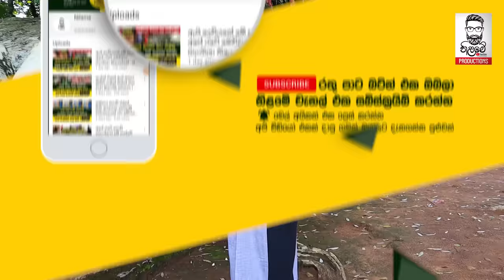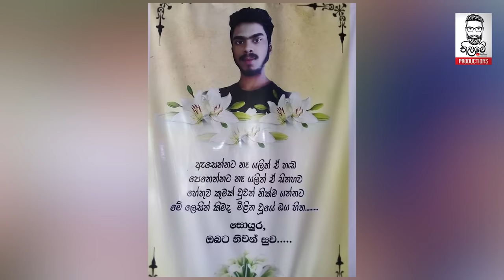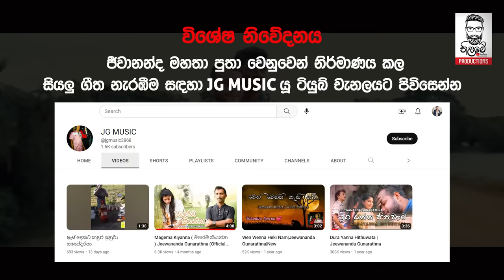එන්ගේජ්මන්ට් එක දවසේ පුතාට පෙම්වතිය එවපු SMS ටික කියවපු තාත්තෙක් කරපු දේ Jeewananda Gunarathnam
එන්ගේජ්මන්ට් එක දවසේ අහිමිවුණු  පුතාට පෙම්වතිය එවපු SMS ටික කියවපු තාත්තෙක් කරපු දේ